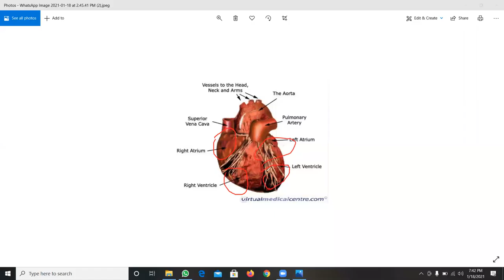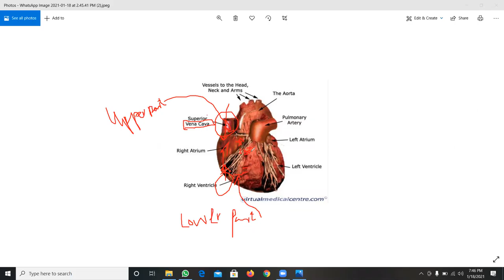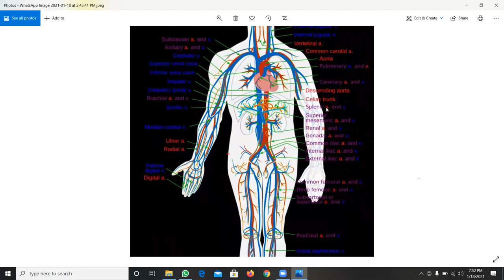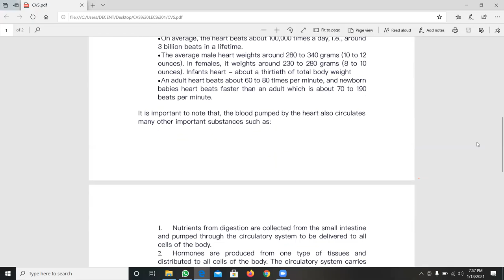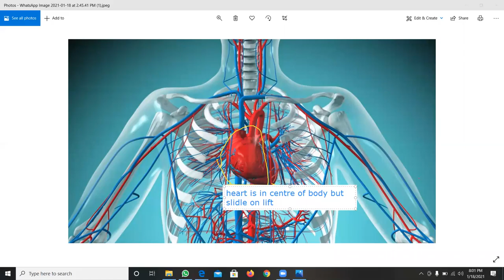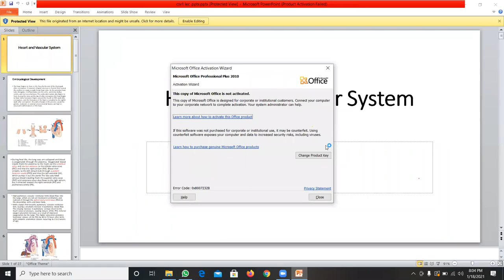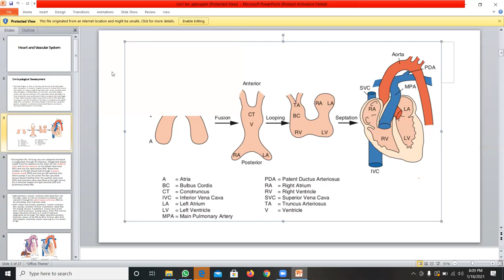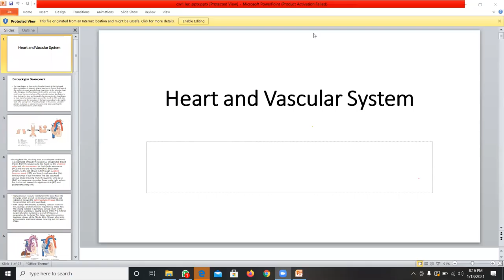Heart Anatomy and Embryology ( CVS Lecture 2)